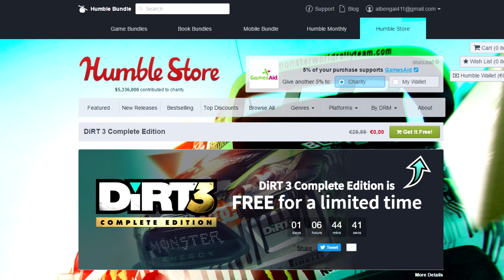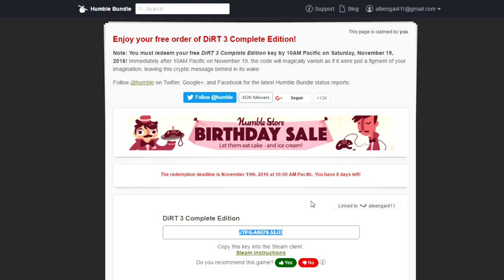GRATIS! DIRT3 Complete Edition Como conseguirlo!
Hoy os traigo como conseguir gratis el DIRT 3 Complete Edition!